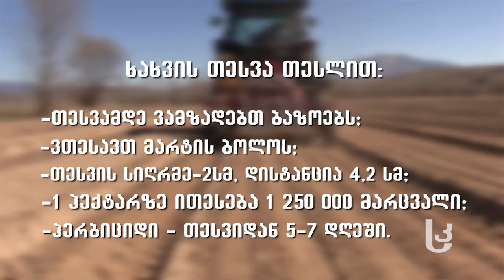მეურნე: ხახვის თესლით თესვის უპირატესობა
ხახვის მაღალი მოსავლის მისაღებად აგრო–კონსულტანტები ფერმერებს თესლით წარმოებას ურჩევენ. ხახვის თესლით თესვისათვის აგრო–ვადა 10  აპრილს სრულდება. სპეციალისტები ამბობენ, რომ თესლით თესვის შემთხვევაში ფერმერს შეუძლია 1 ჰექტარზე 70–80 ტონა ხახვი მიიღოს.